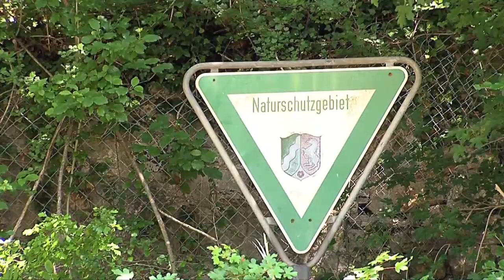Naturschutzgebiete Stolzenburg und Achenlochhöhle bei Urft und Gillesbachtal bei Marmagen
Die im Urfttal gelegene Burgruine liegt umgeben von einer vielfältigen Flora im Naturschutzgebiet Stolzenburg. Im Gillesbachtal auf den Ausläufern der Sötenicher Kalkmulde finden sich großflächige, intakte und artenreiche Kalkmagerrasen mit einem großen Arten- und Individuenreichtum an Insekten und anderen Gliedertieren. Das Schutzgebiet zeichnet sich durch einen außergewöhnlichen Reichtum an gefährdeten Pflanzenarten aus. Zahlreiche Orchideenarten blühen im Mai/Juni. Zu dem gibt es hier Massenvorkommen von Kuhschelle- dem größten in der Eifel- von Deutschem Enzian und von Großem Händelwurz (Film-Update 2013)